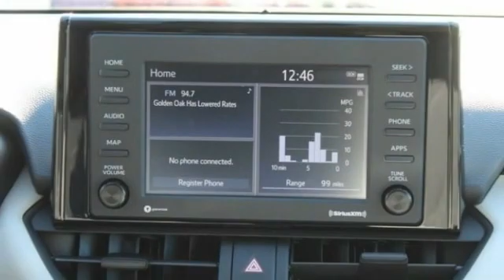2021 Toyota RAV4 St. Louis Missouri 51098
2021 Toyota RAV4 XLE

Weiss Toyota
11771 Tesson Ferry Rd.

Pick up this Blueprint 2021 Toyota RAV4, available today at Weiss Toyota. This could be the one you've been searching for.